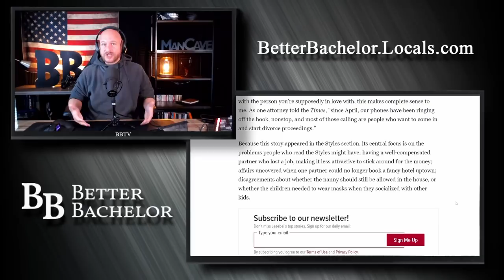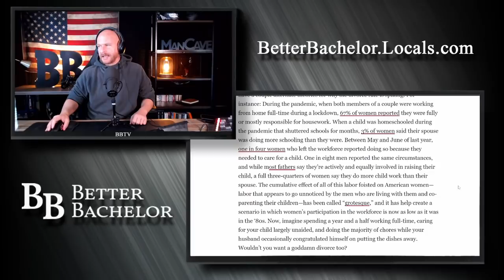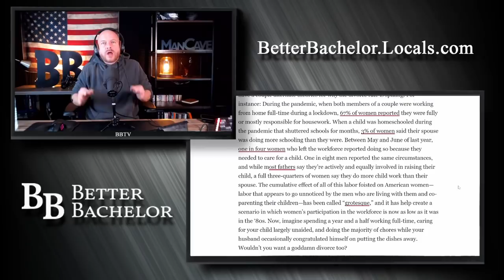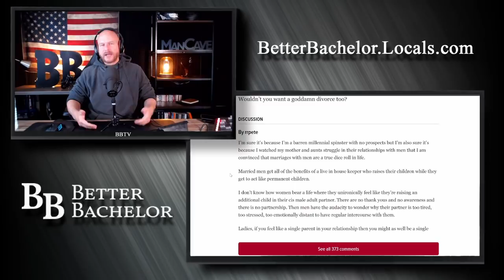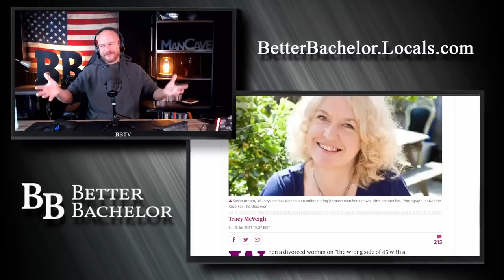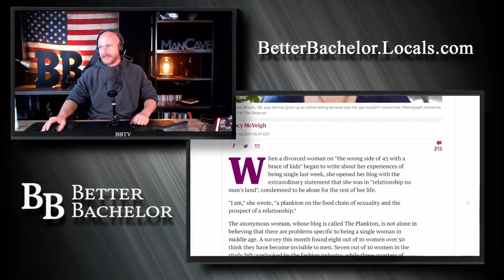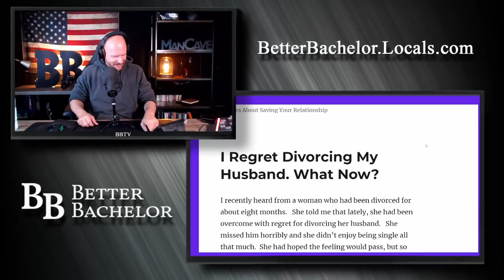Trust me guys, it's not you....it's definitely her.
She wants you to bring home more money, do half the chores and kiss her feet, and when you don't you're left wondering what went wrong.